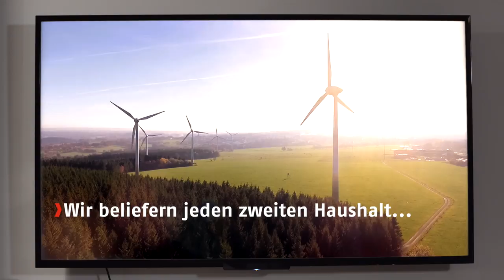Video zur Leistungsfähigkeit kommunaler Unternehmen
Frisches Trinkwasser, zuverlässige Müllentsorgung, Versorgung mit Energie und Gas: Dafür arbeiten rund 260.000 Menschen in der Kommunalwirtschaft jeden Tag. Im Film werden die zentralen Tätigkeitsfelder aus den Bereichen Abfall-, Energie- und Wasserwirtschaft sowie Telekommunikation dargestellt.